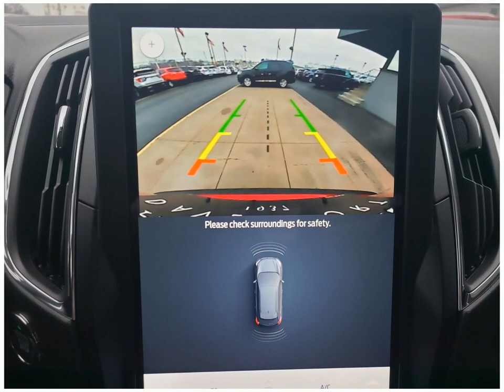Check out this 2022 Ford Edge AT3485 Dahl Ford Davenport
This 2022 Ford Edge comes in amazing condition and comes with 3 Miles.  Other features include All Wheel Drive Bluetooth Alloy Wheels Android Auto Antilock Brakes Apple CarPlay
Sport Utility 4WD Sport Utility Vehicles 4 Cylinder Engine Rapid Red Metallic Tinted Clearcoat Gasoline Fuel 28 8-SPEED A/T to name just a few.